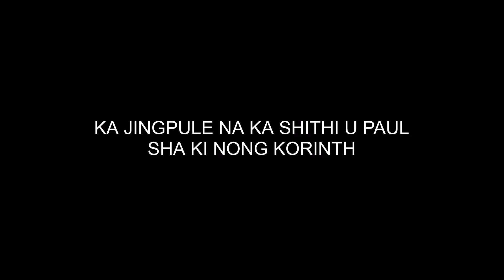1 KORINTH 8 || KA JINGPULE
Ka jingpule na ka shithi U Paul sha ki Nong Korinth

Credits
Pixabay